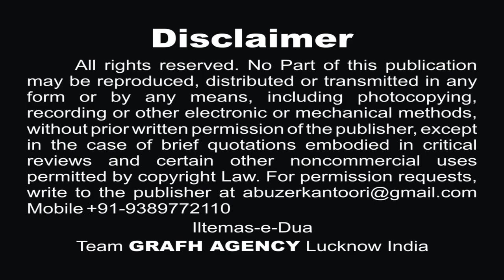Utho Sakina Chadar Aayi Hai | Eram Zaidi | Anjuman Ghuncha-e-Qasimia Allahabad | Talib Allahabadi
Noha 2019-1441 नौहे 2019 | Nohey 1441
Reciter - Eram Zaidi
Poet - Janab Talib Allahabadi
Special Thanks : Anjuman Ghunacha-e-Qasimia, Allahabad
Composition - Janab Talib Allahabadi

Shahzadi Sakina s.a. Ki Mazloomana Shahadat Ki Yaad Mein Mohtarma Eram Zaidi Sahiba Ki Purdard Awaaz Mein Janab Talib Allahabadi Saheb Ka Nauha Momeneen Ke Darmiyan Pesh-e-Khidmat Hai.

Lyrics -
    نوحہ    *
Rokar ye beemar bola
Uttho sakina chadar ayi hai
Mil gya humein parda
   رو کر یہ بیمار بولا
اٹھو سکینہ چادر آئی ہے
مل گیا ہمیں پردہ                                              اٹھو سکینہ چادر آئی ہے

Khul gye darwaze qaid k
Mil gyi rehayi qaid se - 2
Ab nahi koi pehra
کھل گئے دروازے قید کے                                     مل گئی رہائی قید سے                                        اب نہیں کوئی پہرا                                           اٹھو سکینہ چادر آئی ہے

Mil gye hain sab zadey safar
Mil gye hain kano ke gauhar- 2
Mil gya tera kurta
مل گئے ہیں سب زادِ سفر                                    مل گئے ہیں کانوں کے گوہر                                 مل گیا تیرا کرتا                                                 اٹھو سکینہ چادر آئی ہے

Khatm hue sab ranjo mehan
Khul gyi hain shano ki rasan- 2
Ne dega koi sadma
ختم ہوئے سب رنج - و- محن                                 کھل گئی ہے شانو کی رسن                                   نہ دے گا کوئی صدمہ                                         اٹھو سکینہ چادر آئی ہے

Jata hai watan kunba
Muntazir hai teri sughra - 2
Hai akeli wo dukhiya
جاتا ہے وطن کنبہ                                           منتظر ہے تیری صغرا
ہے اکیلی وہ  دکھیا                                           اٹھو سکینہ چادر آئی ہے

Ho gye ahle haram reha
Jaege sab karbobala - 2
Sotey hain waha baba
ہو گئے اہل حرم رہا
جائیں گے سب کرب و بلا                                  سوتے ہیں وہاں بابا

Thi roney pe tere sakhtiya
Ab na dega koi ghudhkiyaan- 2
Ji bhar k karo girya
تھی رونے پہ تیرے سختیاں                                 اب نہ دے گا کوئی کھڑکیاں
جی بھر کے کرو گریہ

Neher par paani pine chalo
Ammu se aao milne chalo - 2
Tum se hain wo sharminda
نہر پر پانی پینے چلو
عمو سے آؤں ملنے چلو
تم سے ہیں وہ شرمندہ
Zinda  hi hai ghar ab
 mera
Qabr se talib aayi sada- 2
Ab na ye kaho  bhaiyya
زندہ ہی ہے گھر اب میرا
 قبر سے طالب آئی صدا
    اب نہ یہ کہوں بھیا

Tamam shud (تمام  شد)

Our Branch Office :
GRAFH AGENCY

Presented By : Mohd. Asghar Kintoori & Karrar Haider Jaan Jarwali
Cameraman : Rahul Singh Chauhan, Mehdi Haider
Camera Asstt. : Mehdi Hasan "Sonu", Shauzab Zaidi, Meesam
Production Manager : Mahtab Husain & Mahmood Rizvi
Graphic Creation : Murtaza Bhurani
Video Editor : M. Abuzer Kintoori